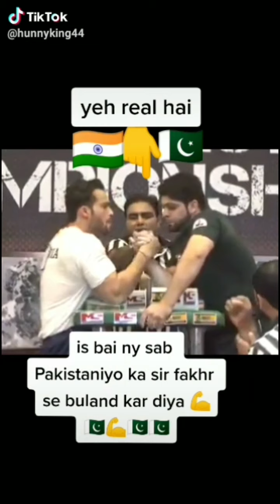World Most Hard Worker | Talented People in the World | Tiktok Famous video | AQ Khan Afridi